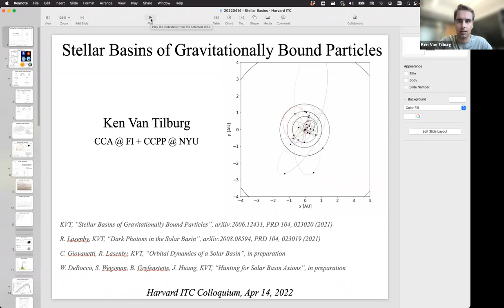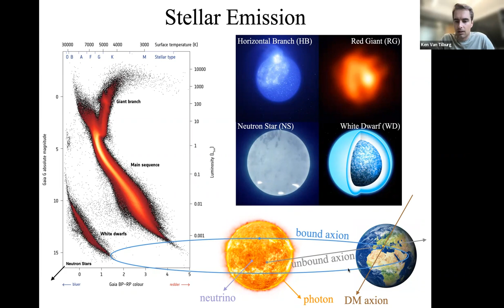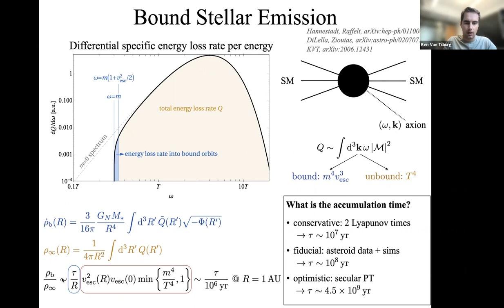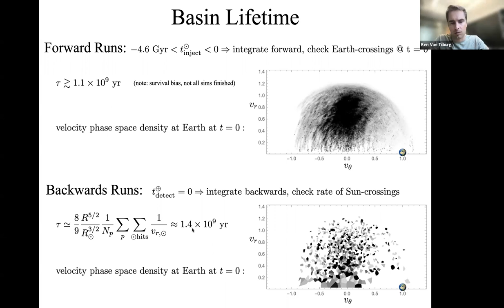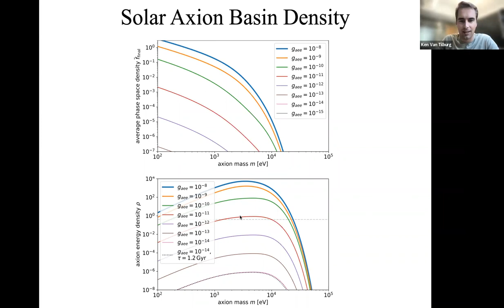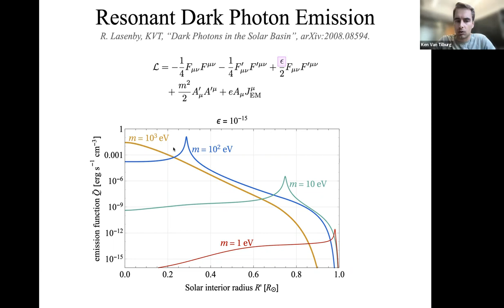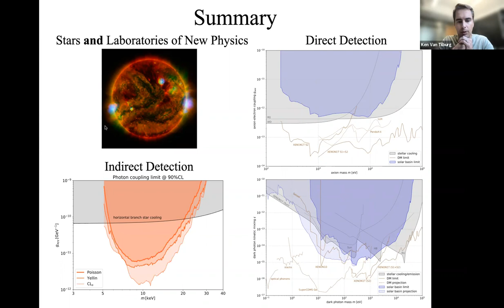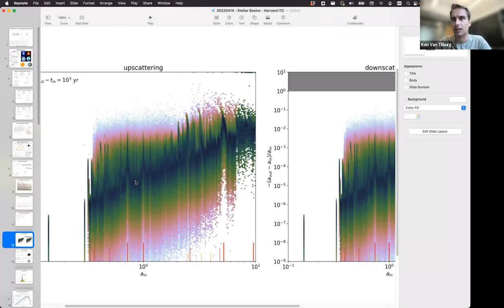ITC Colloquium - Ken Van Tilburg (Flatiron)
"Stellar Basins of Gravitationally Bound Particles"

I will describe the phenomenology of stellar basins: volumetric stellar emission into gravitationally bound orbits of weakly coupled particles such as axions, moduli, hidden photons, and fermions. While only a tiny fraction of the instantaneous luminosity of a star (the vast majority of the emission is into relativistic modes), the continual injection of these particles into a small part of phase space causes them to accumulate over astrophysically long time scales, forming a "stellar basin", in analogy with the geologic kind. I will argue that stellar basins (will) form the basis of the leading probes for almost any exotic particle if its rest mass is of order a keV. For example, the energy density of the Solar basin can surpass that of the relativistic Solar flux at Earth's location after only a million years, for a sufficiently long-lived particle produced through an emission process whose matrix elements are unsuppressed at low momentum. I will discuss ongoing N-body simulations of the Solar basin, preliminary results on indirect detection with X-rays, and recasted direct detection searches for basin particles around the Sun.